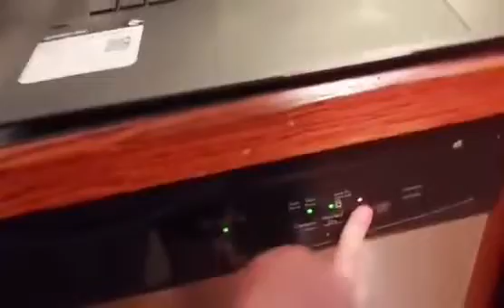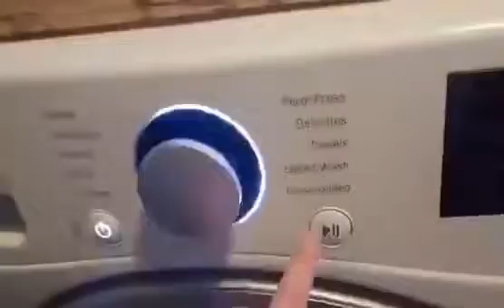Come do chores and clean | chill | watch The Little Mermaid | Alisyn Tate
I call my fans tatertots cause I am starting of from  very  from the began 💕 (don't do any dirty comments they will be deleted)

ꨄꨄꨄꨄ𝕊𝕠𝕔𝕚𝕒𝕝 𝕄𝕖𝕕𝕚𝕒ꨄꨄꨄꨄꨄ